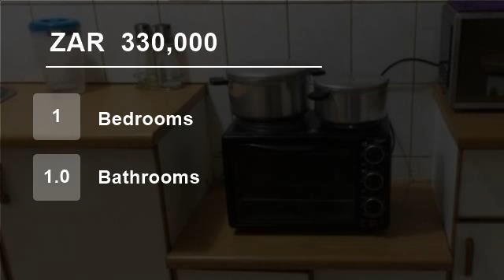1 Bedroom Flat For Sale in Willows, Bloemfontein, Free State, South Africa for ZAR 330,000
Do not wait any longer, with the interest rates at a stand still, now is the perfect time to invest in your future! This property offering 1 bedroom with a lounge and neat bathroom.

Situated in a quiet complex not far from the Loch Logan waterfront and various schools in the area.

Call me and let's arrange a viewing!